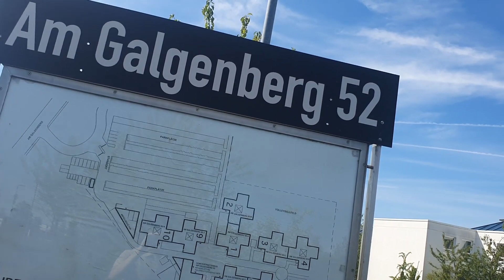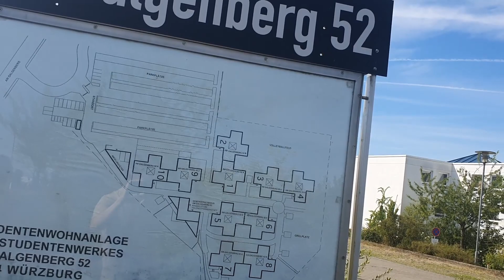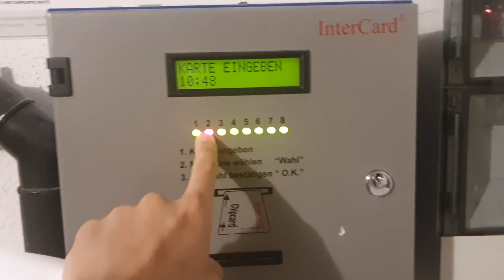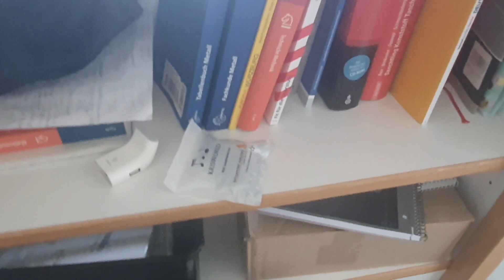Room Tour Asrama Mahasiswa di Jerman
Asrama Mahasiswa di Jerman, murah tapi murahan? Di sini aku akan kasih kalian tour keliling asrama aku dengan melihat fasilitas di dalam kamar ataupun di luar kamar.

00:00 Intro
00:31 Sekeliling Asrama
01:31 Penjelasan soal Asrama & Studentenwerk
02:43 Fasilitas Bersama Bagian Luar (bag. 1)
03:47 Fasilitas Bersama Bagian Dalam
06:27 Fasilitas Luar Bagian Luar (bag. 2)
07:20 Gedung Aku
08:25 Kamar Aku
20:47 Worth It Kah Tinggal di Sini?

Punya pertanyaan soal belajar di Jerman? DM ke Instagram saya @herrtoni.id

Asal: Jakarta, Indonesia
Pernah di: Seattle, WA, USA
Sekarang: Würzburg, Bayern, Jerman
Rekam Pakai Apa: Canon EOS 70D (kebetulan beli lensa 10-18 mm dari Turah Parthayana. Makasih Bli!) & Samsung S10+
Edit Pakai Apa: Davinci Resolve (Gratis loh!)
Bikin Video Apa Aja: Belajar Bahasa Jerman, Kuliah di Jerman, Fakta-Fakta Menarik Soal Jerman lainnya